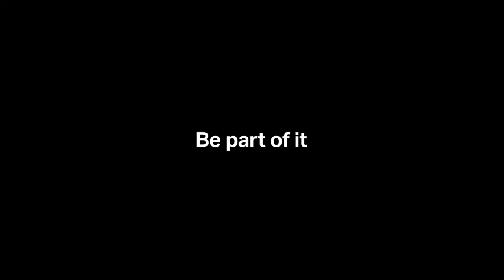Meraas meets Fatima Ghobash at The Beach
Meraas meets Fatima Ghobash (Co-founder, S*uce) at The Beach